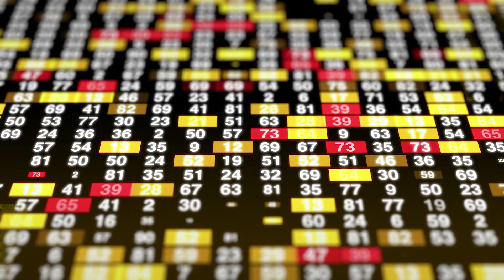Today's Nifty Master Prediction I 10-09-2020 I Swing Trading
Today's Nifty Master Prediction  I  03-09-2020  I Swing Trading